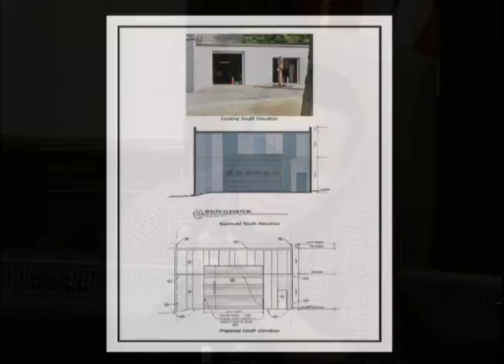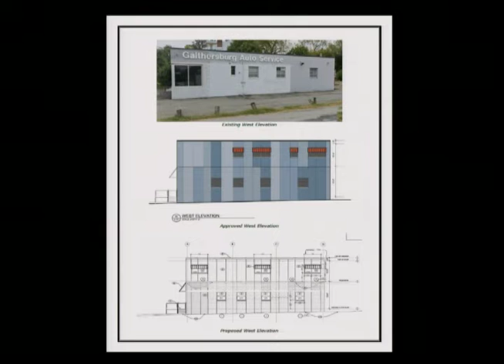Board of Appeals Meeting: May 11, 2022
1. CALL TO ORDER
2. ELECTION OF OFFICERS
3. APPROVAL OF MINUTES
A. April 21, 2022
4. SPECIAL EXCEPTION AMENDMENTS
A. BOA-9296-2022: Truck and Auto, Inc., Amendment to Special Exception BOA-8798-
2021 for Auto Repair at 5 Brookes Avenue in the CBD (Central Business District)
Zone. - New Item
5. FROM STAFF
6. ADJOURNMENT